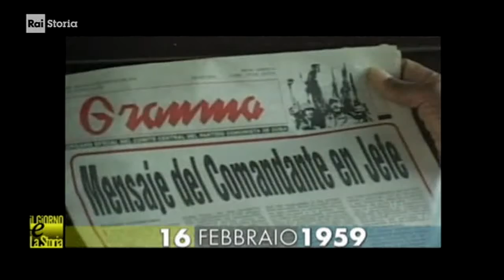§.1/- (costituzione cubana & Storia) 16 febbraio 1959 Castro assume carica super-PREMIER, fino 1976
- Civismo & ATO

(costituzione cubana & Storia) 16 febbraio 1959: Castro assume carica Primo ministro, abolita 1976
carica di primo ministro con accresciuti poteri
premierato

:wp-it:
Fidel Alejandro Castro Ruz (Birán, 13 agosto 1926 – L'Avana, 25 novembre 2016) è stato un rivoluzionario, politico e statista cubano. Grande protagonista della storia politica del Novecento, è stato primo ministro di Cuba dal 16 febbraio 1959 all'abolizione della carica, avvenuta il 2 dicembre 1976, ed è stato, dal 3 dicembre 1976 al 18 febbraio 2008, Presidente del Consiglio di Stato e Presidente del Consiglio dei ministri, nonché Primo Segretario del Partito Comunista di Cuba.
Castro, assieme al fratello Raúl, a Ernesto Che Guevara e Camilo Cienfuegos, fu uno dei protagonisti della rivoluzione cubana contro il regime del dittatore Fulgencio Batista e, dopo il fallito sbarco nella baia dei Porci da parte di esuli cubani appoggiati dagli Stati Uniti d'America, definì il carattere socialista della Repubblica di Cuba, che secondo Castro e i suoi sostenitori è una democrazia popolare apartitica, ma che i dissidenti e una parte degli analisti politici internazionali definiscono come regime totalitario.
== Consolidamento della leadership: 1959 ==
Il 16 febbraio 1959 Castro giurò come primo ministro di Cuba e accettò il ruolo a condizione che i poteri del primo ministro fossero aumentati.
Tra il 15 e il 26 aprile Castro visitò gli USA con una delegazione composta da più di 50 rappresentanti industriali, ospiti della American Society of Newspaper Editors (ASNE). Il rivoluzionario venne acclamato da molti cittadini statunitensi, che lo consideravano un vero e proprio eroe. Il presidente Dwight Eisenhower si rifiutò di incontrare Castro; quest'ultimo si confrontò allora con il vice-presidente Richard Nixon, che non piacque fin da subito a Fidel. Il suo viaggio non si fermò agli Stati Uniti, ma proseguì in Canada, Brasile, Uruguay e Argentina. Nella capitale, a Buenos Aires, partecipò a una conferenza economica, dove propose senza successo un piano "Marshall" finanziato dagli Stati Uniti da 30 miliardi di dollari destinato all'America Latina.